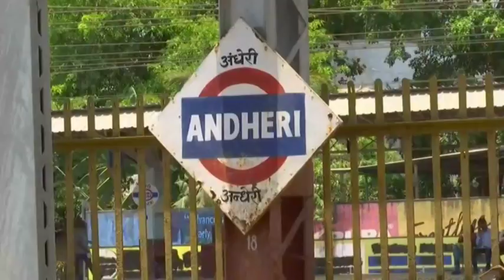Queen Maxima of The Netherlands meets Mumbai's famed Dabbawalas